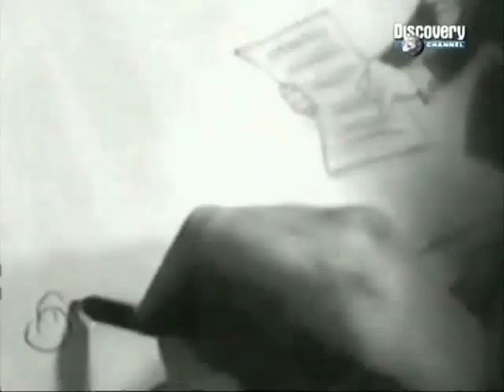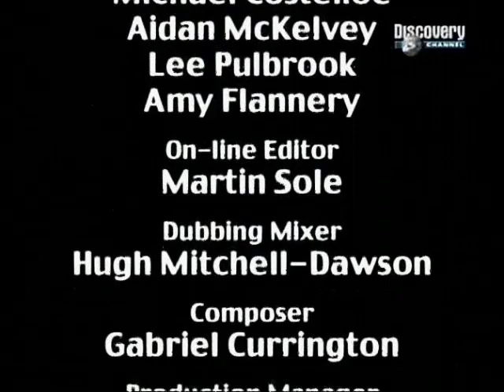Najwięksi złoczyńcy w historii - Stalin (2001)